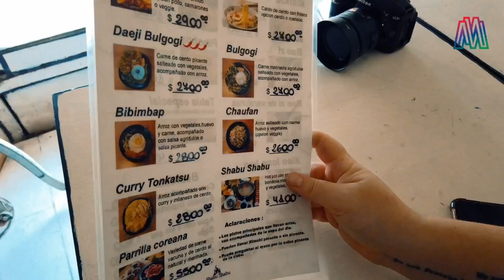Cocina Asiática en San Telmo - SHABU SHABU - META